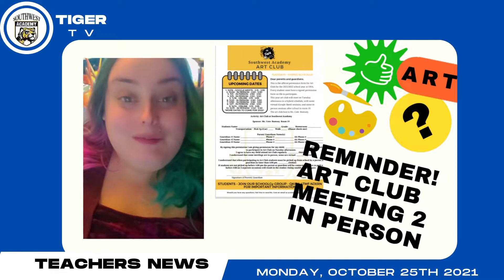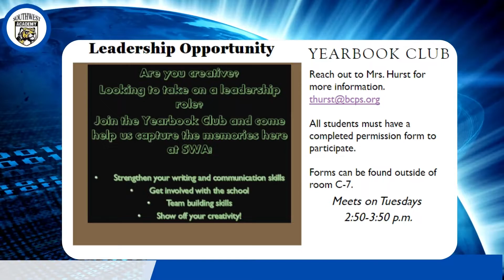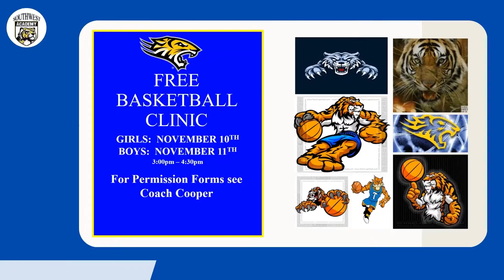1025 Monday Morning Announcements